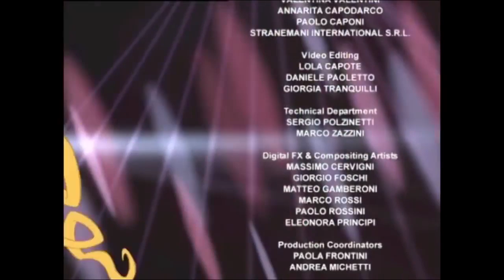Poppixie - Épisode 52 FINAL - Sauvons l'Arbre de Vie ! - Français [ÉPISODE COMPLET]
Après avoir conquis Pixieville, Rex et sa bande menacent de détruire l'Arbre de Vie...

© Poppixie™ (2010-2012) created by Iginio Straffi